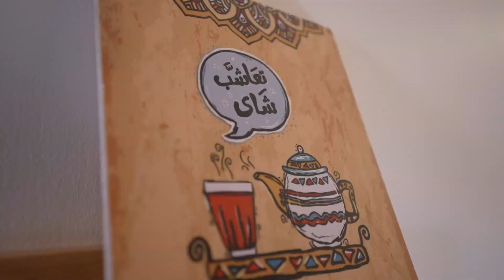Our Latest Project For ( 407 Azha Project)